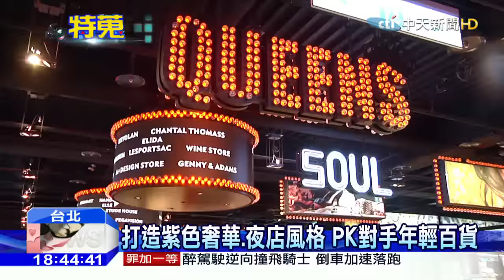20160106中天新聞 信義區百貨一級戰區 砸千萬裝潢拚人氣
信義區百貨一家家開，成了一級戰區，為了做出差異化，百貨公司花上千萬重新改裝，花大錢鋪地毯，打造奢華風，甚至還有夜店風格，有的百貨公司除了裝潢之外，櫃位擺設也跟過去傳統不一樣，打散品牌類別，提高日韓占比，拉攏年輕族群。